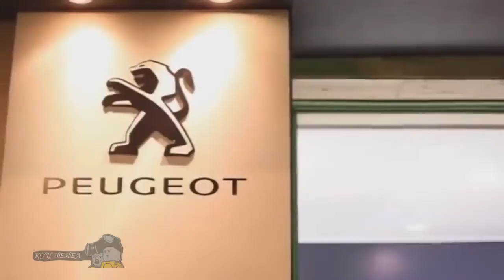Выставка Автомобилей Премиум класса!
Dear Sirs!
Welcome to the creative Studio of the channel "Auto news".
Our channel recently receives great audience support in 110 countries.
If you are interested in cars, then you've come to a middle ground on the Internet resources all over the world.
You can expect new video reviews of new products, from leading manufacturers of auto and motorcycle transport.
As well as the category repair of their

Уважаемые господа!
Вас приветствует творческая студия канала "Авто Новости".
Наш канал в последнее время получает большую зрительскую поддержку в 110 странах мира.
Если вам интересны автомобили, то вы попали в золотую середину на интернет ресурсах всего мира.
Вас ожидают новые видео обзоры новинок, от ведущих мировых производителей авто и мото  транспорта.
А так же рубрика ремонт своими руками!
Присоединяйтесь к мировому просмотру авто новинок на нашем канале.